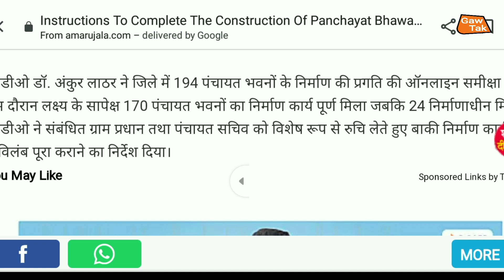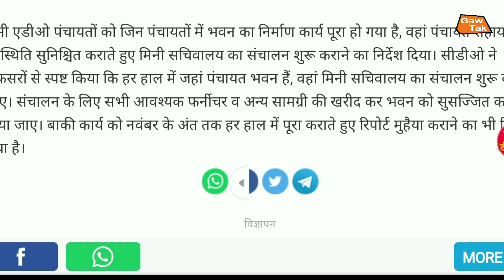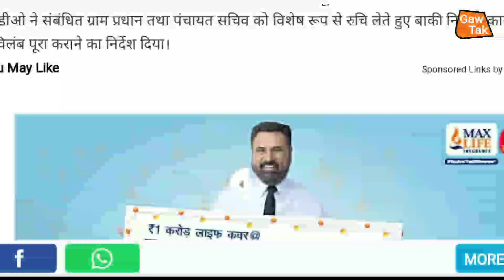up पंचायत सहायक | योगी का आदेश | हर हाल में नवंबर लास्ट तक बने पंचायत भवन |latest news | today news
up panchayat sahayak today news | समय पर पंचायत भवन नहीं बनने पर वीडियो पर कार्रवाई | today news

हम_अपने_चैनल_के_माध्यम_से_भ्रष्टाचार_के_खिलाफ_ग्राउंड_रिपोर्टिंग_भी_चालू_किए_हैं_आप_सबका_प्यार_और_आशीर्वाद_बना_रहे_और_आप_लोग_ग्राउंड,रिपोर्टिंग_वीडियो_जरूर_देखें